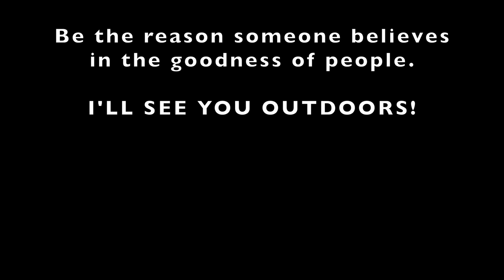Using LIVE SHAD to create HUGE Striper Boils!! (Lake Mead)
I demonstrate a secret using LIVE SHAD to keep Striped Bass boiling at Lake Mead. The striper boils don't last long so this information helps you catch more fish. They key is to keep them surfaced around your boat a little bit longer. I use live bait and topwater lures to catch a ton of fish. The topwater action was non stop. If you can beat the heat, fishing is great right now.

MAILING ADDRESS
Sin City Outdoors - 217
213 N. Stephanie St. STE G